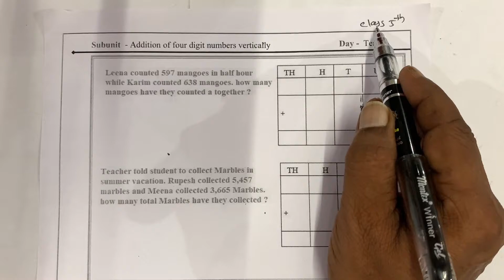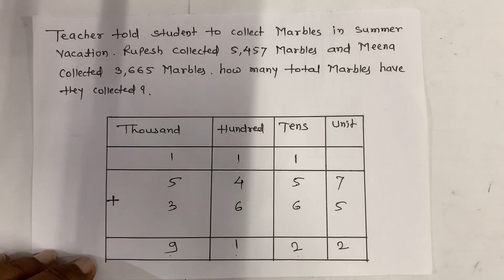Class-5th | Mathematics | Bridge Course (Day-10) by M. V. Deshmukh Sir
Class 5th | Bridge Course (Day-10)
- Explanation of addition of four digit numbers vertically - III

इयत्ता ५वी | सेतू अभ्यासक्रम (दिवस-१०)
- चार अंकी संख्यांची उभी मांडणी करून बेरीज याचे स्पष्टीकरण -III